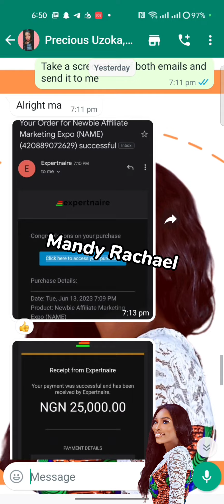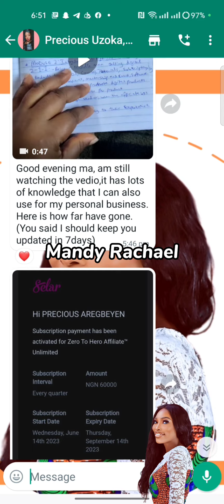NEWBIE AFFILIATE MARKETING EXPO REVIEW | LEARN PROFITABLE HIGH INCOME SKILLS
If you are still doubting this course and the wonderful transformation it will bring to your life...

She just got the course a few days ago and she's already feeling the transformation...
I'm so happy to share this with you 🥰🥰🥰

As a Newbie, this is the perfect course for you to begin your Affiliate Marketing Journey...